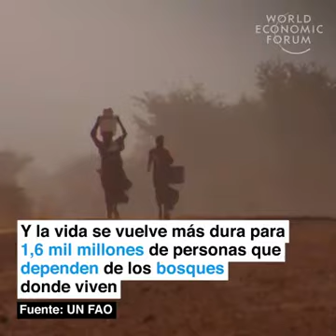Basoa birlandatzen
Repoblacion forestal